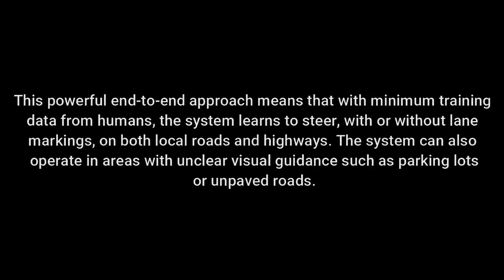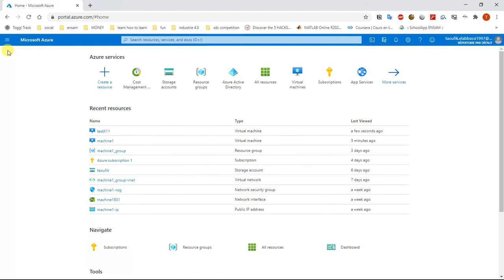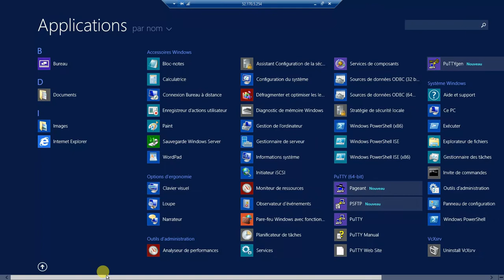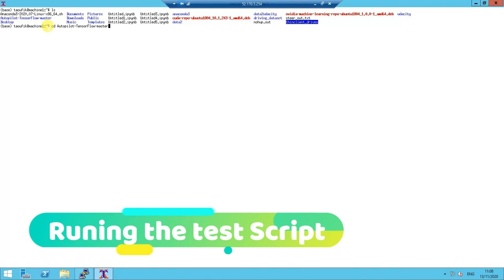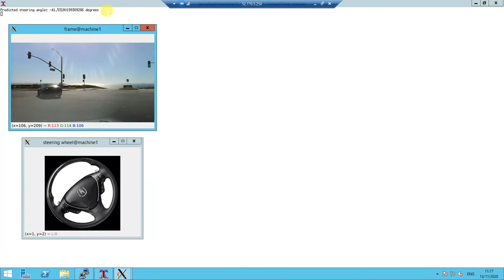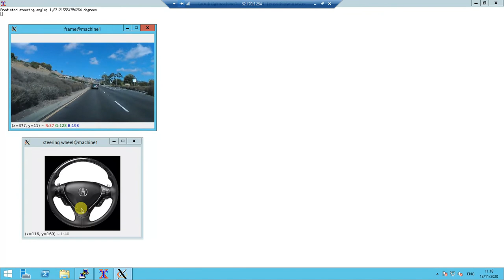CNN Model which predicts the steering wheel angle based on the video/image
the convolutional neural networks (CNNs) is used to map the raw pixels from a front-facing camera to the steering commands for a self-driving car. This powerful end-to-end approach means that with minimum training data from humans, the system learns to steer, with or without lane markings, on both local roads and highways. The system can also operate in areas with unclear visual guidance such as parking lots or unpaved roads.
The system is trained to automatically learn the internal representations of necessary processing steps, such as detecting useful road features, with only the human steering angle as the training signal. We do not need to explicitly trained it to detect, for example, the outline of roads.
End-to-end learning leads to better performance and smaller systems. Better performance results because the internal components self-optimize to maximize overall system performance, instead of optimizing human-selected intermediate criteria, e. g., lane detection. Such criteria understandably are selected for ease of human interpretation which doesn’t automatically guarantee maximum system performance. Smaller networks are possible because the system learns to solve the problem with the minimal number of processing steps.
Ressourses :
1. Research paper: End to End Learning for Self-Driving Cars by Nvidia

3. Dataset by Sully Chen Size: 25 minutes = 25{min} x 60{1 min = 60 sec} x 30{fps} = 45,000 images ~ 2.3 GB
70 minutes of data ~ 223GB